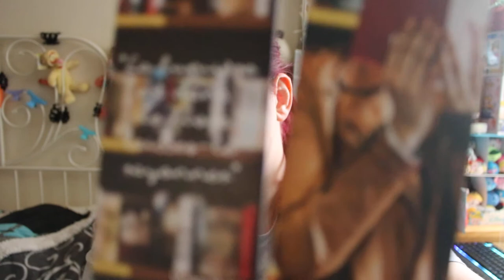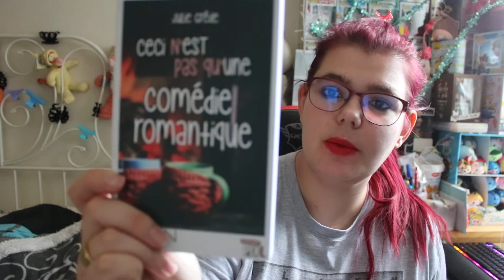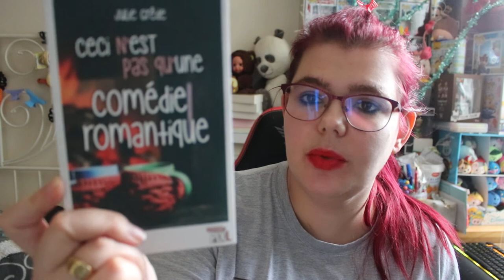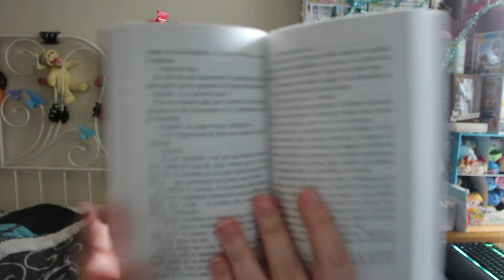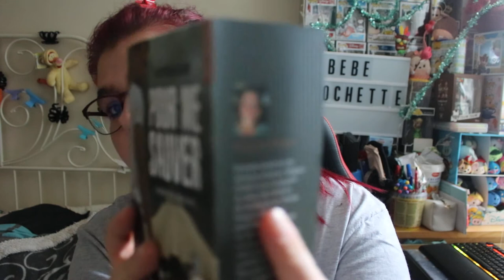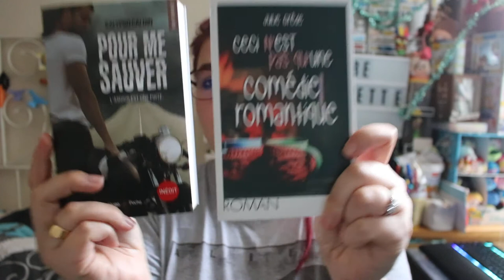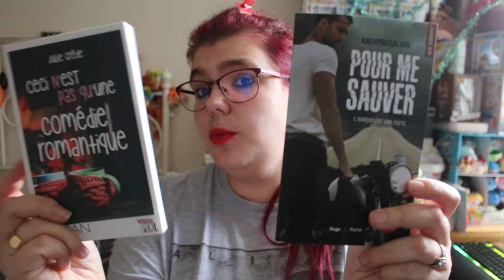Ouverture de la box ptit colli ( collibris ) de janvier 2020